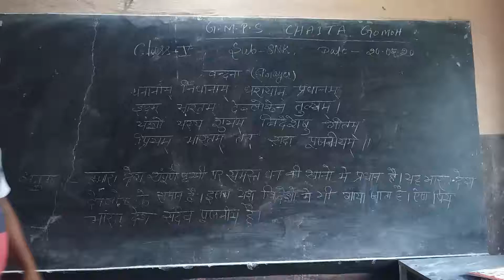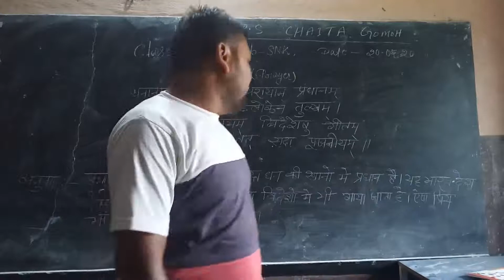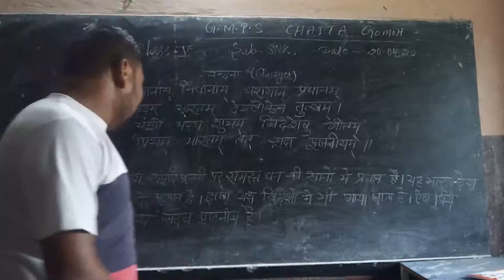CL V SANSKRIT TOPIC II PRAYER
Class By SK Giri